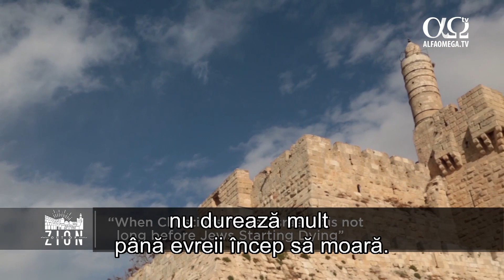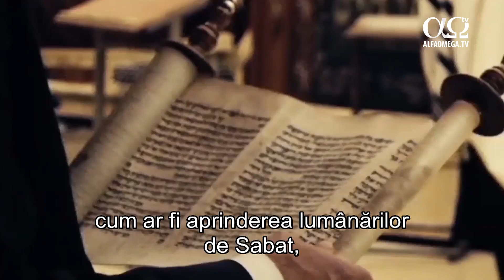Cuvânt din Sion - episodul 32 - Nouă motive pentru care creștinii ar trebui să susțină Israelul - 1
Cuvânt din Sion - episodul 32 - Incepe o serie intitulată: "Nouă motive pentru care creștinii ar trebui să susțină Israelul"! Primul motiv: ”Când creștinii uită Israelul, nu durează mult până evreii încep să moară.”